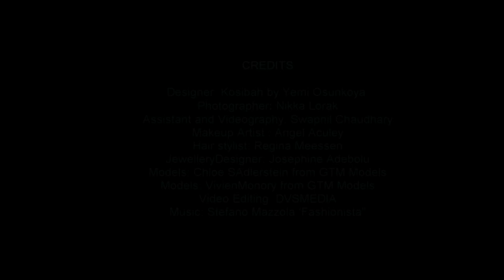Nikka Lorak Photography for Yemi Osunkoya collection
Designer: Kosibah by Yemi Osunkoya
Photographer: Nikka Lorak
Assistant and videographer: Niel Chaudhary
Makeup Artist : Angel Aculey
Hair stylist: Regina Meessen
Jewellery Designer: Josephine Adebolu
Models: Chloe S Adlerstein from GTM Models
Models: Vivien Monory from GTM Models
Editing: DVSMedia